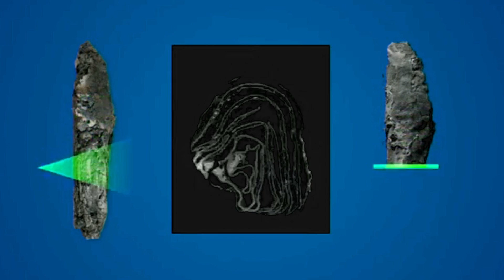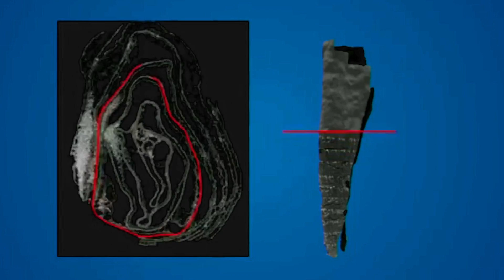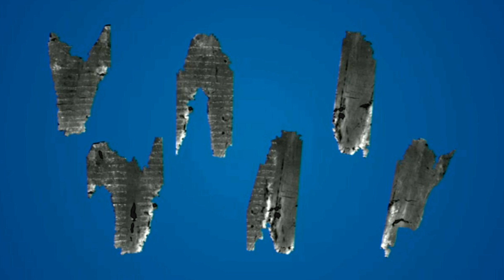Q&A Panel with Dr. Peter Gurry, Dr. John Meade, and Dr. David Alan Black | Clearview Church